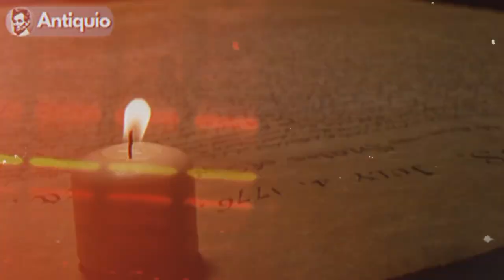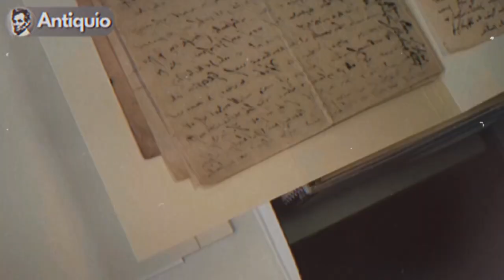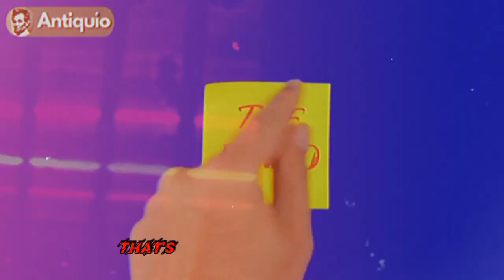Unveiling SHOCKING Intimacies: White Plantation Mistresses Exposed😱😲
Prepare to be ASTONISHED as we delve into a gripping and CONTROVERSIAL chapter of history! In this eye-opening video, we are about to reveal the SHOCKING and long-hidden intimacies of White Plantation Mistresses like never before. 😱😲

🌿 Explore the DARK SECRETS of plantation life as we uncover the hidden truths behind the roles and relationships of White Plantation Mistresses.

🕵️‍♀️ JOURNEY through history with us, as we shine a spotlight on the intrigues, romances, and SCANDALS that took place behind the closed doors of Southern plantations.